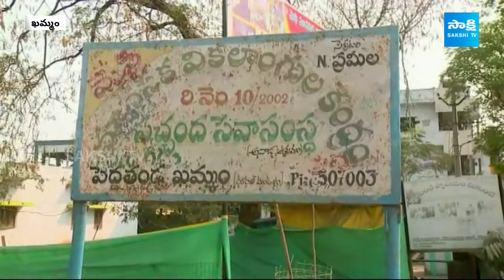Inspiring Story of Prameela in Khammam | Mefi Social Welfare